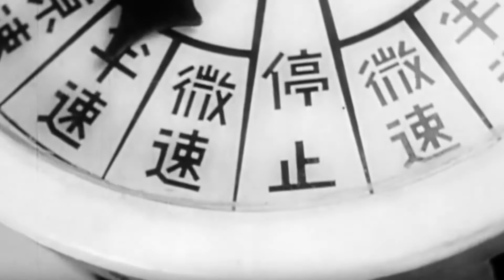Leyte Gulf - Sho Plans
In this edition of our Leyte Gulf Series, we are looking at the Japanese Sho plans in the lead up to the 75th anniversary of the Battle of Leyte Gulf.